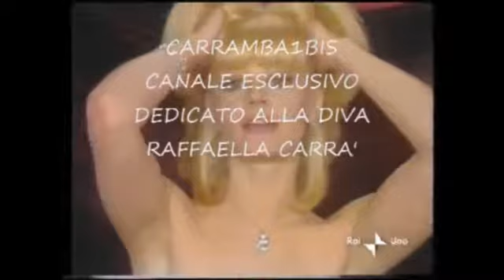Raffaella C & M Makeba✰ Pata Pata✰ By Mario & Luca D'Andrea Carrambauno